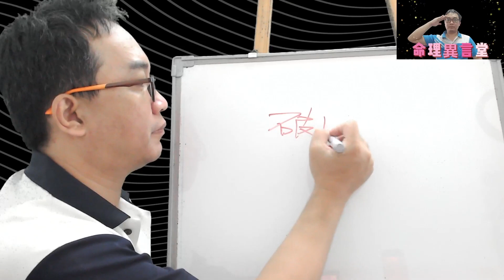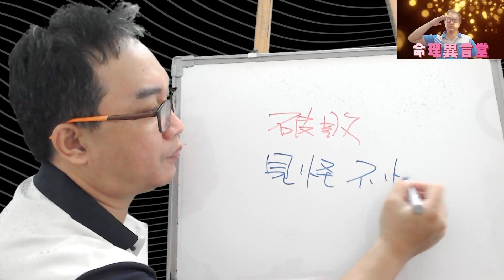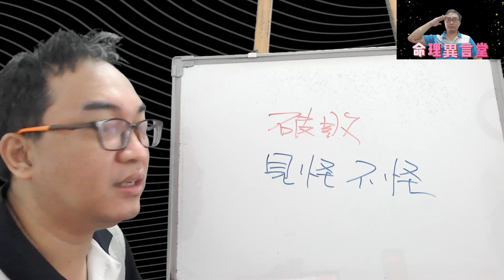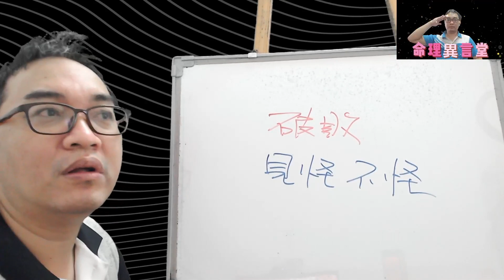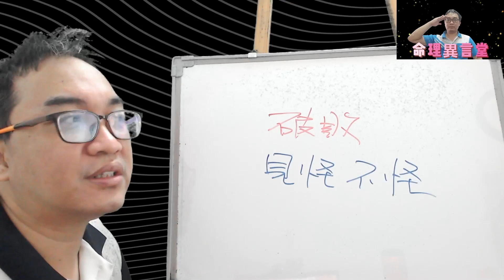風水命理：破敗(可開CC字幕，簡繁體皆可)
破敗：
居家風水保持良好不要有破敗。
服務項目(先預約)
3.八字批命(流年)3600、取名3600、勘宅12000、姓名鑒定500
4.Line：s12860990、微信：s12860990
7.服務地點：高雄市大社區萬金路82-7號(楠梓火車站前的旗楠路一路直走便可看見萬金路)